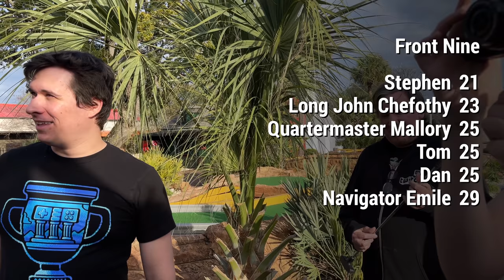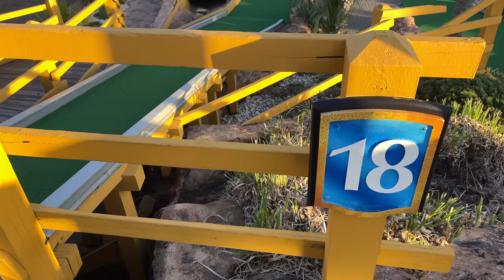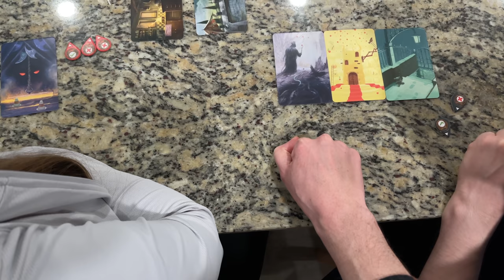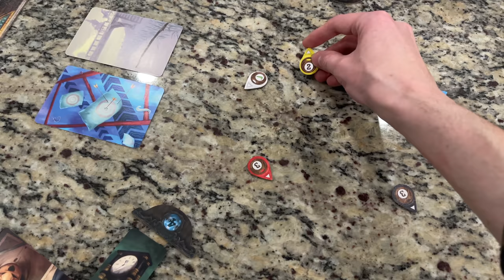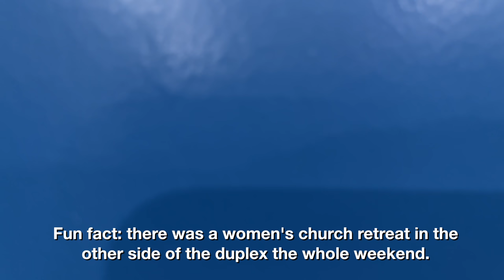Long John Chefothy • 3.1.22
The final full day of TRG Colosseum 2022 is here. But it's a doozy of a day! We'll grab lunch then spend the day playing mini golf and board games. And don't forget the ridiculous milkshakes!

🎵 "Banjo-Kazooie - Grunty's Furnace Fun" by Qumu